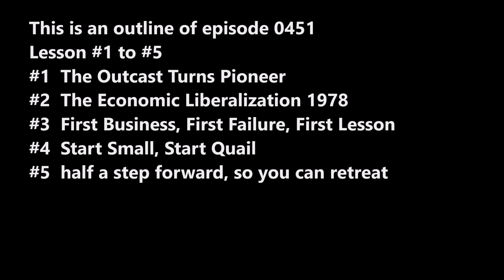SecretsSelfmadeBillionaires0451 Liu Yongxing First Billionaire of China 10 Lessons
Liu Yongxing First Billionaire of China.  His parents were wealthy landlords so he was an Outcast turns Pioneer.  The Opportunity was the Economic Reform of 1978.  First Business, First Failure, First Lessons, Start Small, Start with Quails, Take a half step forward and be ready to retreat, How to keep family happy by dividing empire into 4 parts.  How to do little things better.  How to be a leader.  Become a Role Model of China.  Hunger drove us. Basic and Traditional Industry need technology the most